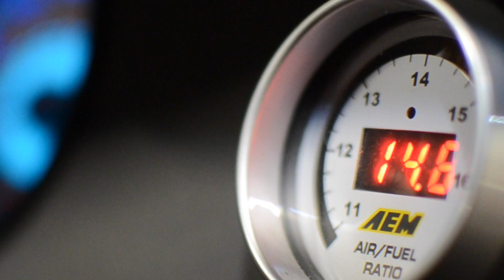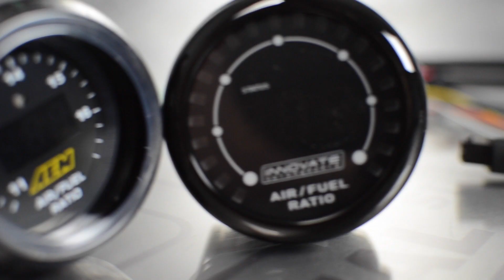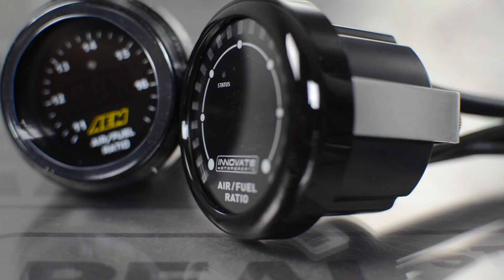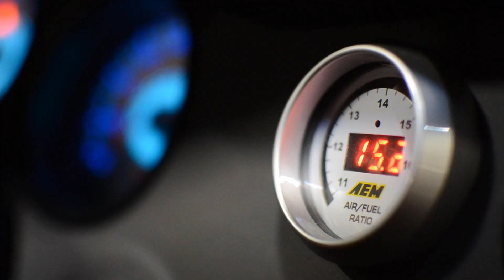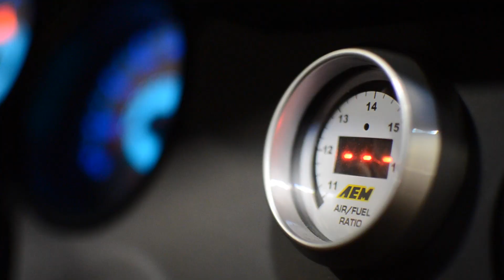Lambda VS AFR - Jay's Tech Tips #35 - Real Street Performance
Do you understand what the display on your Wideband AFR Gauge is telling you? does it get confusing when you switch back and forth between E85 and Gasoline? This week's tech tips will help simplify things for you.